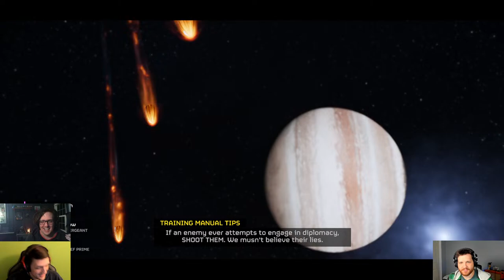Live 🔴 - Time to help eliminate the AUTOMATONS in HELLDIVERS 2!!!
we try to be funny. really.